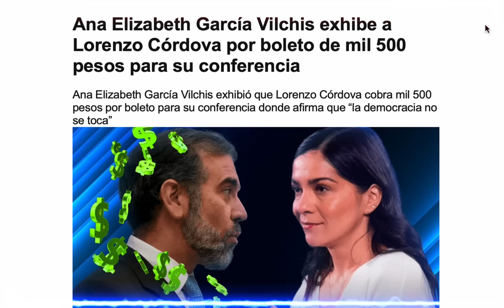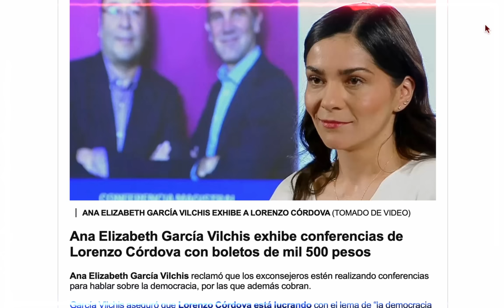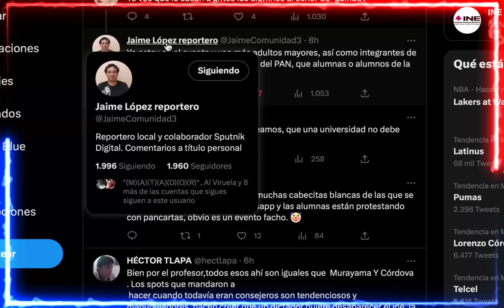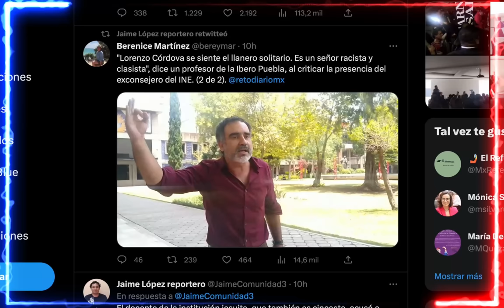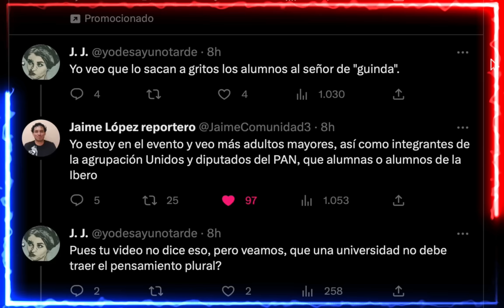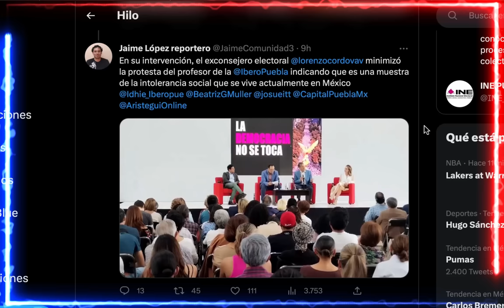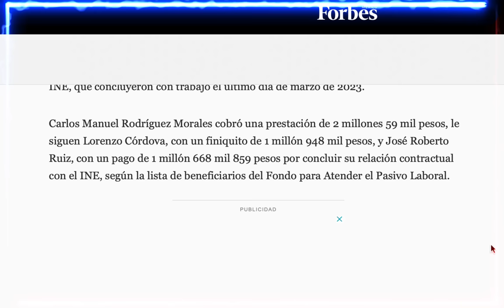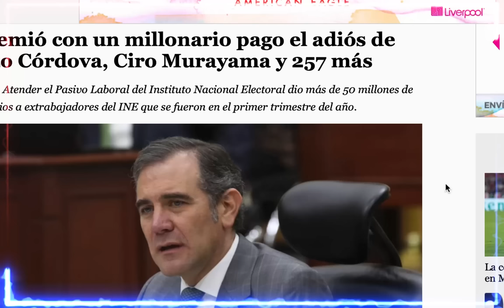ESTO NO LO VERÁS EN LATINUS,VALIENTE PROFESOR DE LA IBERO INCREPÓ A LENCHO Y CIRO,NO LO PODÍAN CREER